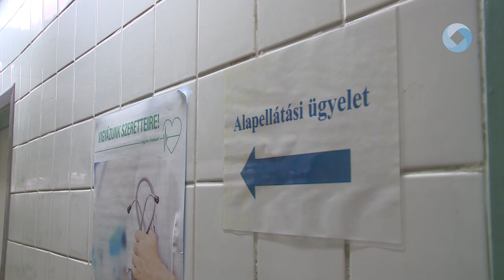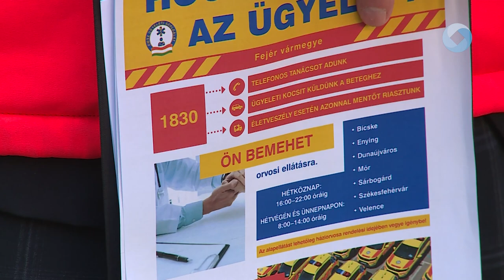VÁLTOZIK AZ ORVOSI ÜGYELETI RENDSZER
Változik az orvosi ügyelet rendje február elsejétől. Az ügyeleti rendszer módosítása az ellátás helyszínét is megváltoztatta. Székesfehérváron az ügyeleti ellátás a kórház területén zajlik, a gyerekekkel a Gyermek Ambulanciára, a felnőttekkel pedig a Sürgősségi Osztályra kell menni, és ott döntik el, hogy a beteg kórházi vagy házi orvosi ellátásra szorul.